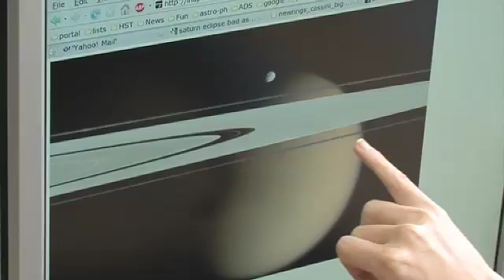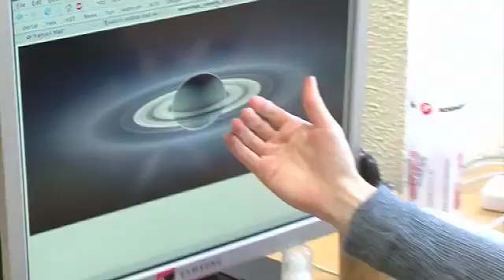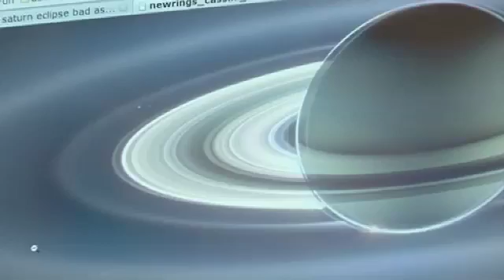Saturn - Sixty Symbols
We take a look at Saturn and news that it has another ring.

With Amanda Bauer and Meghan Gray